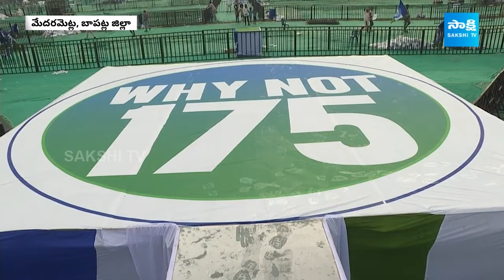Public Comments On CM Jagan | Medarametla Siddham Sabha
Video Description:
The Siddham Sabha may involve direct engagement with the local community, allowing leaders to interact with residents, understand their concerns, and communicate government initiatives. This aspect highlights the event's participatory nature.